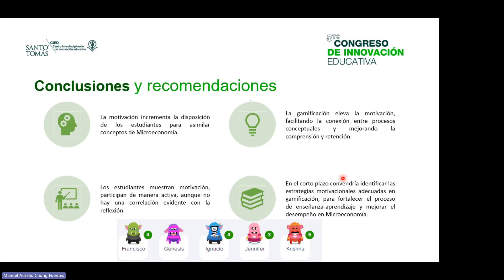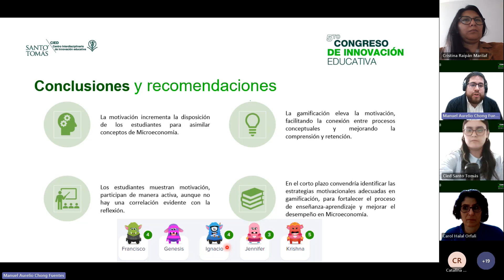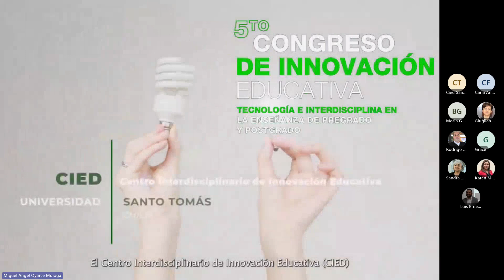Jueves 16 de Noviembre Parte IV - V Congreso de Innovación Educativa 2023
V Congreso de Innovación Educativa organizado por el Centro Interdisciplinario de Innovación Educativa CIED, un espacio donde los/las académicos/as difunden experiencias innovadoras y generan de redes de colaboración, en una instancia de motivación para la adopción de nuevos conocimientos y prácticas exitosas.